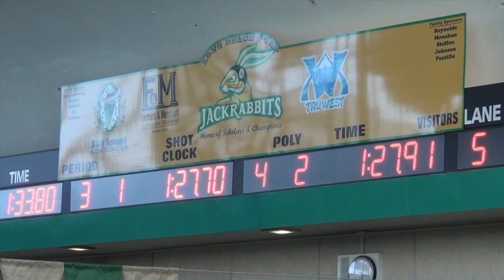High School Swimming: Long Beach Poly vs. Wilson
Long Beach Poly hosted rivals Wilson in a heated Moore League swimming dual meet.

For more coverage of all Long Beach sports, head We are a non-profit, community-funded media outlet in the City of Long Beach, covering primarily sports and education.